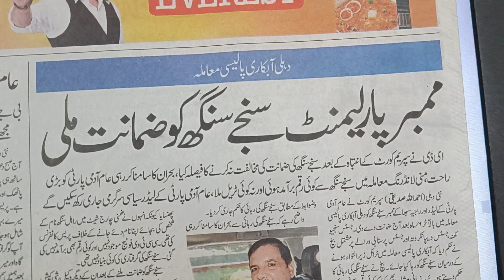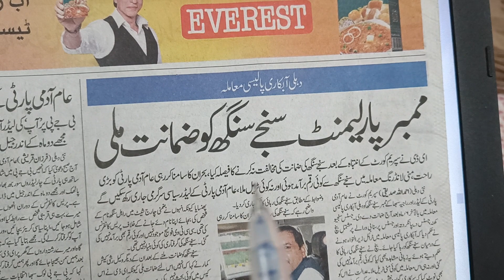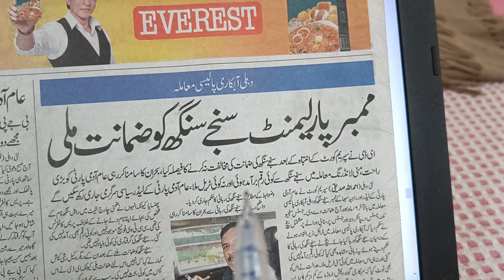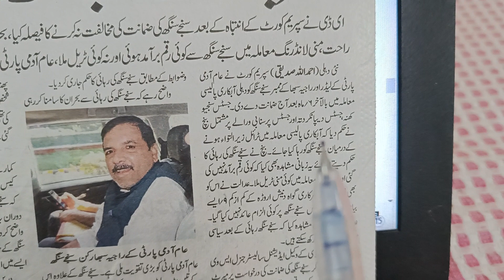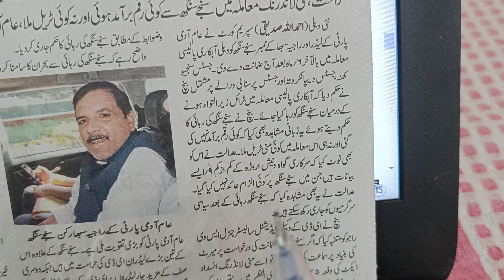Learn to Read Urdu Newspaper.275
Learn to Read Urdu Newspaper series of videos are produced by Nihal Uddin Usmani of Orient Language Lab, Pandavnagar, New Delhi - 110091, India. Your comments will help us improve the lessons.